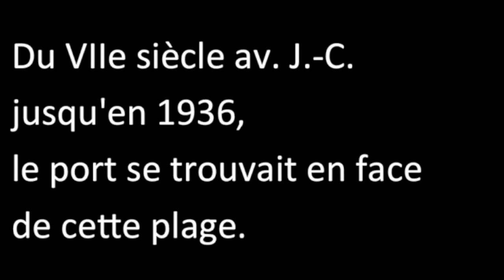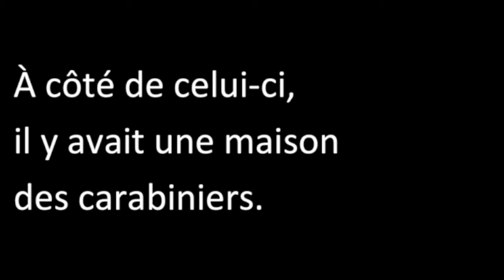P16 FRA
Paznel 16 Français